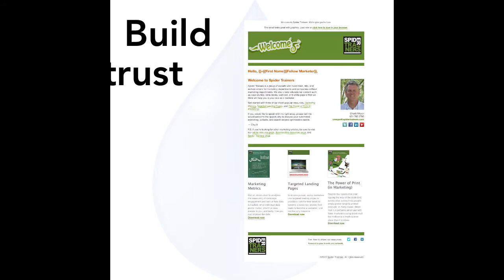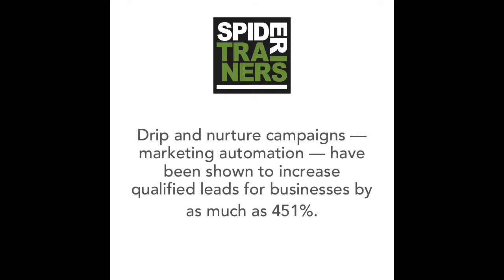Using drip marketing to stay top of mind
Spider Trainers acknowledges many companies, even marketing-automation companies, use the terms drip marketing and nurture marketing interchangeably, but these two campaign styles have different purposes and different approaches. This is about drip campaigns.